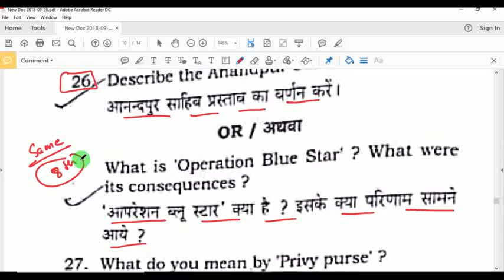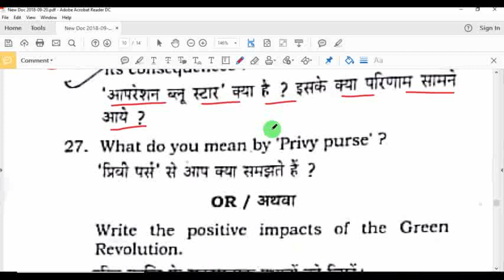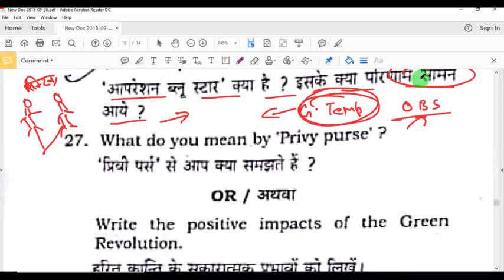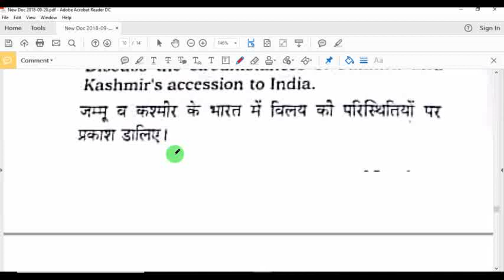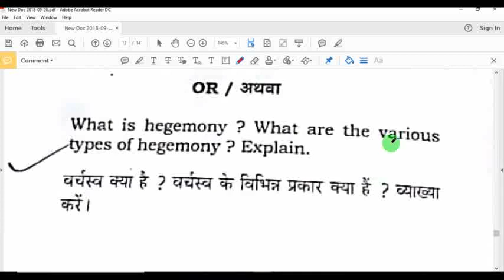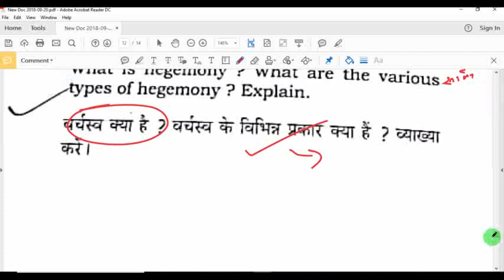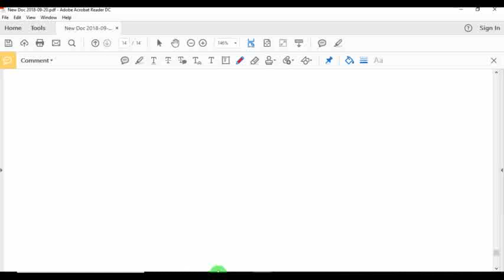झारखंड रांची pol science Questions paper most important question part-2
क्लास 12th पॉलीटिकल साइंस फर्स्ट बुक ऑल चैप्टर लिंक्स

Class 12th Political Science 2nd book all chapter links

क्लास 12th ज्योग्राफी चैप्टर वाइज लिंक

Class 12th all test link

Class 12th all English video link

Class 12th history chapter wise link

क्लास 12TH हिस्ट्री मोस्ट इंपोर्टेंट क्वेश्चंस वीडियो

Class 12th history important maps video

Class 12th physical education chapters video link

Important tips for student motivational videos

1St book of Political science

2ND book of pol science notes

History notes PDF link